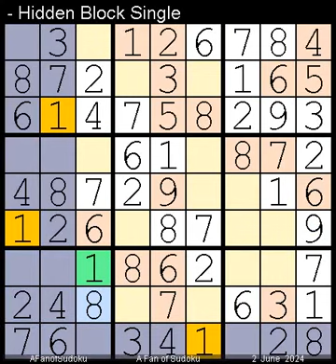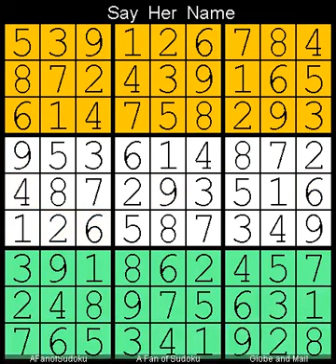How to Solve Globe and Mail Sudoku Five Star? 2 June, 2024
Description

- Cheers

سودوكو
ซูโดกุ
数独
스도쿠
судоку
सुडोकू
സുഡോകു
סודאָקו
ਸੁਡੋਕੁ
சுடோகு